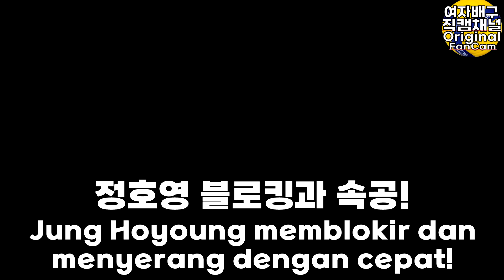Ini memiliki karakteristik unik dari pemutus intermediate saat upacara!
JungKwanJang Red Sparks Match Day!
Saya menantikan penampilan Eun-jin dan Hoyoung dari Middle Blocker.
Saya juga menantikan pemandu sorak yang luar biasa!!

Tolong tonton video close-up Megawati Fancam.
Ada banyak video pemain Megawati yang aktif di V-League Korea Selatan.
선수비방 댓글이나 기타 운영자 판단에 의하여 부적절한 댓글이라고 판단될 시 즉각 삭제될수 있음을 공지합니다.

여자배구직캠 대공개, ผู้เล่นวอลเลย์บอล Fancam, 女子バレーボール選手ペンケム
女子排球运动员 Fancam
Korean women volleyball player Fancam channel.
Korean cheerleader fan cam channel.